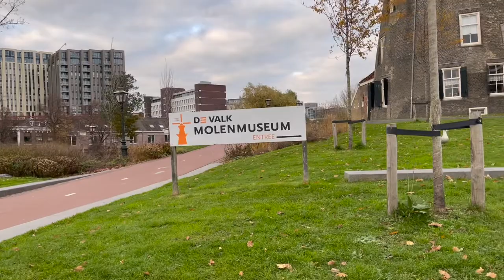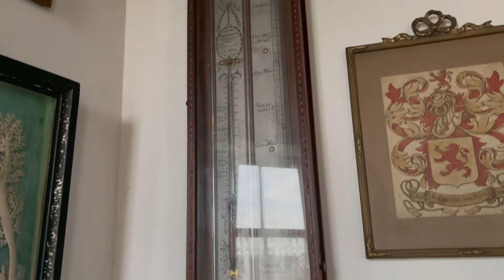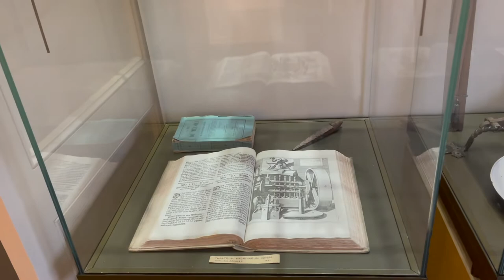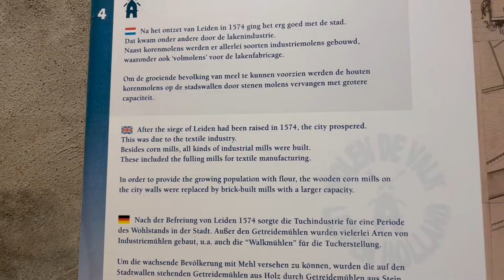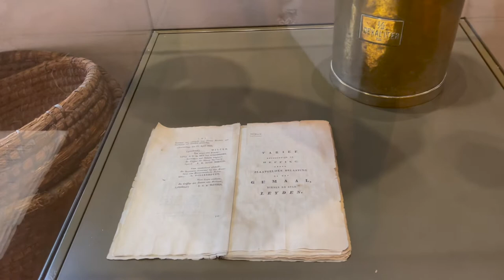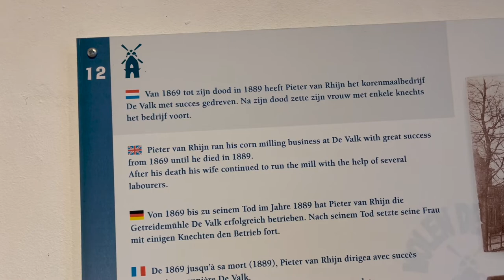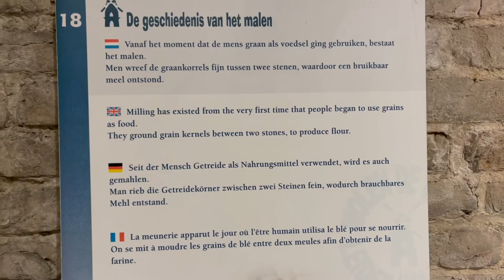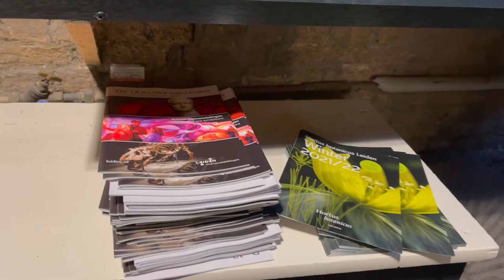MOLENMUSEUM DE VALK ON LEIDEN By DIAN'S JJS [1]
Hallo, saya Dian. Saya adalah Ibu rumah tangga yang tinggal di Belanda. Kali ini saya mengunjungi museum di kota Leiden. Pabrik ini di bangun tahun 1743 dan yang terakhir dari 19 pabrik asli yang ada di kota Leiden.

Di lantai dasar, merupakan tempat tinggal tukang giling. Pabrik ini menjadi museum setelah kematian miller Willem van Rhijn pada tahun 1966.

Pabrik ini terdiri dari 7 lantai. Lantai pertama kita dapat melihat film  tentang penggilingan dan cara penggilingan di Belanda dikembangkan. Setelah sampai di galeri, kita bisa menikmati pemandangan kota yang indah.

Selamat menikmati.
Terima kasih.